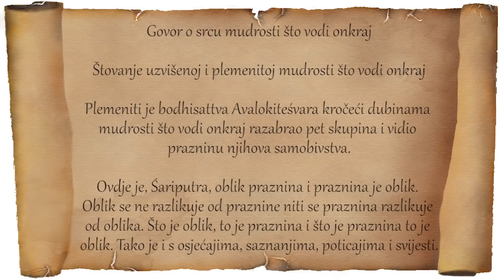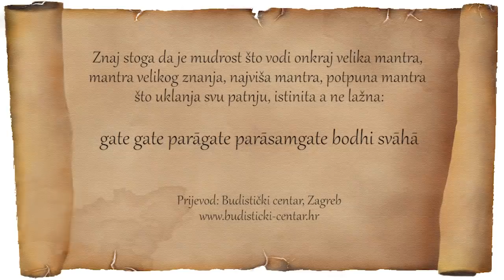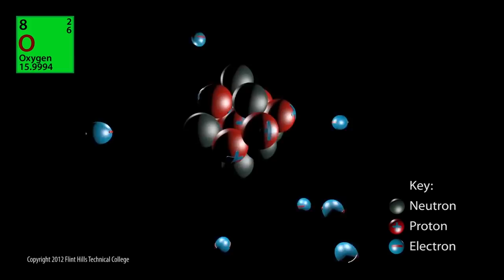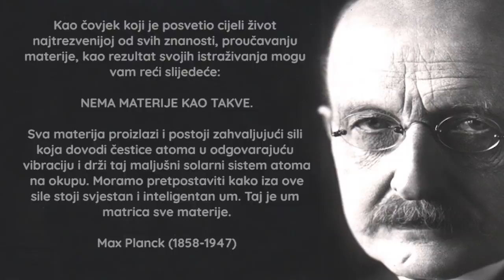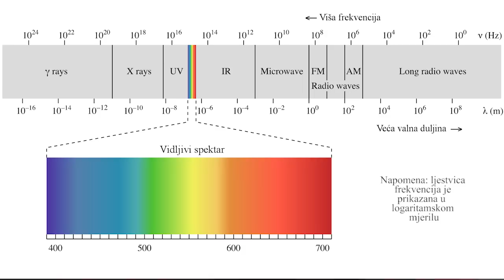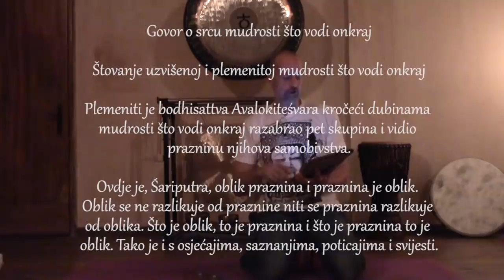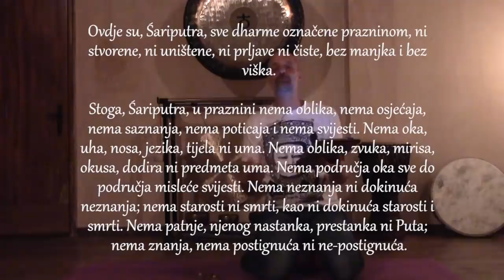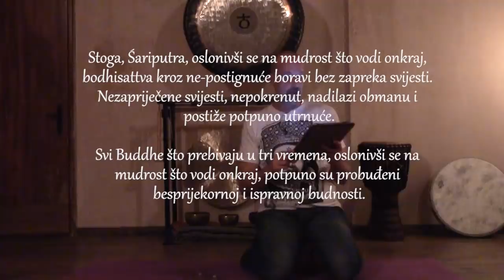Srđan Roje: Sutra srca (Remastered)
"Sutra srca" jedna od najcjenjenijih budističkih sutri, a po mnogima i najveća ikad! Za razliku od većine drugih srodnih tekstova koji se bave PUTEM do prosvjetljenja, "Sutra srca" se (neobično uspješno) odvažila opisati duboke spoznaje proizišle iz samog osobnog iskustva spajanja s Jednotom... što je već samo po sebi neopisivo teško.

Iako je samo djelo vrlo kratko, snažni se uvidi nižu jedan za drugim, što nije jednostavno uočiti zbog njihovog enigmatskog karaktera. "Oblik je praznina i praznina je oblik... ali u praznini nema oblika"? Molim? Kako to misliš? Što TO znači?

Sve to, i još mnogo više detaljno seciramo "onkraj uma" u ovom predavanju, podjednako iz perspektive čiste spiritualnosti koliko i najmodernije fizike, a već samo izlaganje ovom gradivu, čak i ako ga ne razumijete u cijelosti - otvorit će vam posve nove poglede na život, svijet, Svemir i pravu prirodu realnosti kao takve. Da, u sebi nosi TOLIKO visoku vibraciju.

Snimljeno na povlačenju OM joge, Rovinj, 9. listopada 2015.

Sviđa vam se što snimamo naša najbolja predavanja i onda ih dijelimo besplatno svima? Podržite nas donacijom, samo slijedite poveznicu